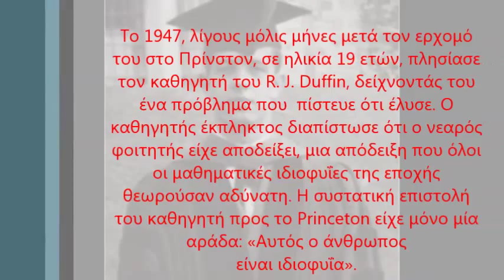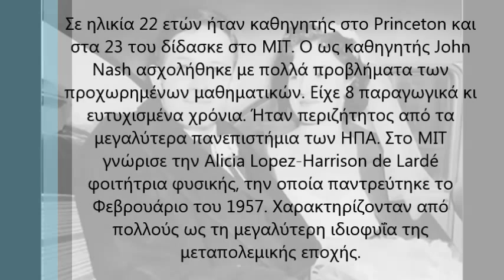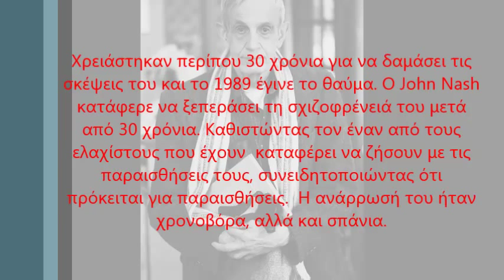John Forbes Nash Jr